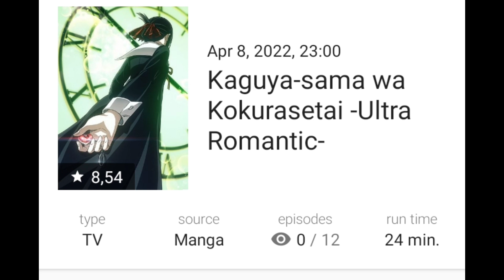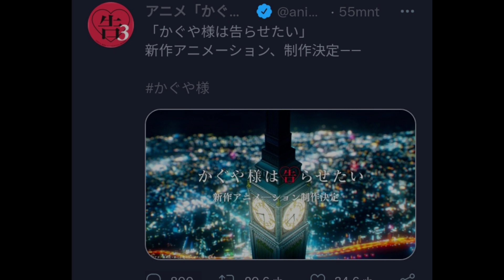Kapan Kaguya Sama Love Is War Season 4 Rilis?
yahallo semuanya kembali lagi bersama aku valfany dan di video kali ini aku akan membahas anime Kaguya sama love is war apakah anime Kaguya sama love is war ada season 4 nya? kalian pengen tahu simak aja videonya! ada kabar bahagia untuk kalian

tanggal rilis Kaguya sama love is war season 4
kapan tayang Kaguya sama love is war season 4
Kaguya sama season 4
tanggal rilis Kaguya sama season 4
kapan Kaguya sama season 4 rilis